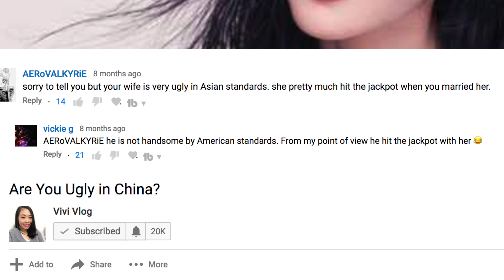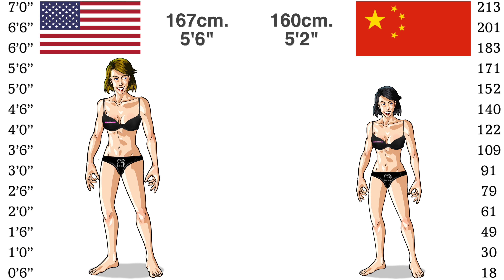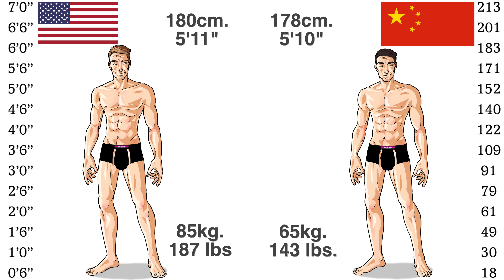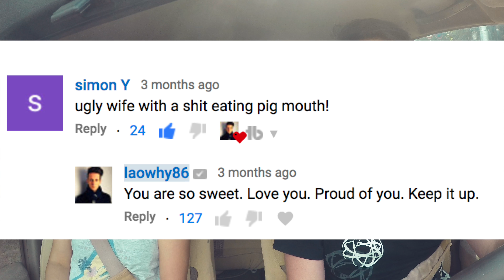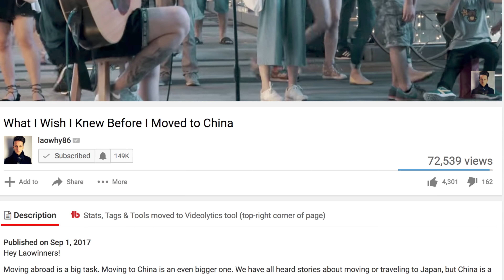Would You Be Considered ATTRACTIVE in China?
Hey Laowinners!

Many people find Chinese women/men exotic. This creates a lot of interest in people of different countries finding other nationalities attractive. We also know that different nations find different parts of the body, and different features attractive in both men and women.
So if you came to China, would you be considered attractive? Would you be hot? Would you be ugly?

Today we compare the ideal body types, parts, and what is considered attractive in China for both men and women.

Merch!